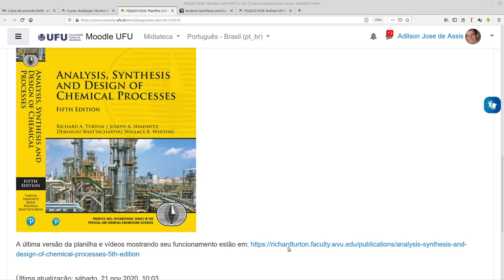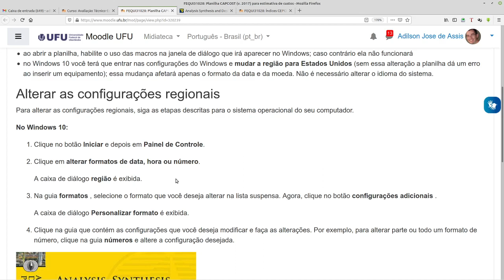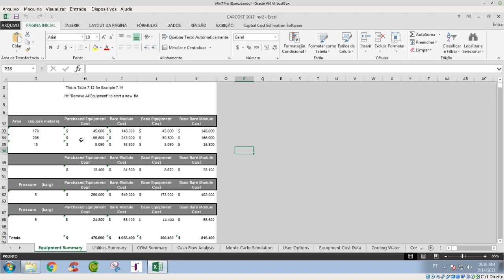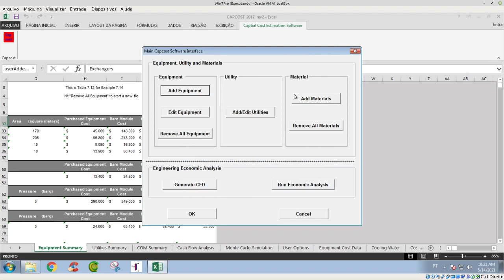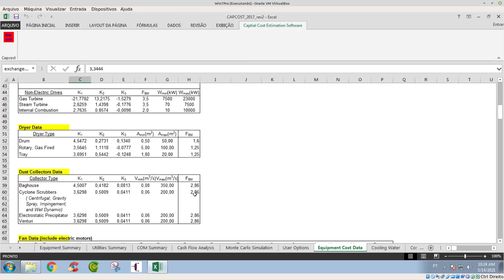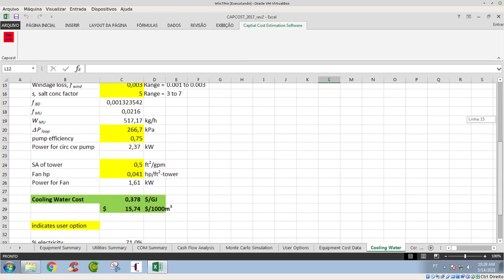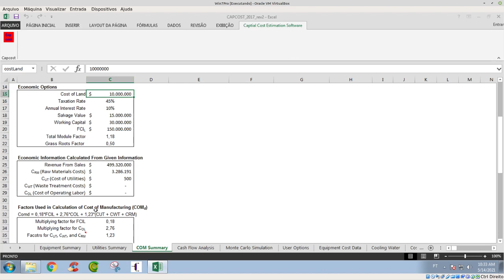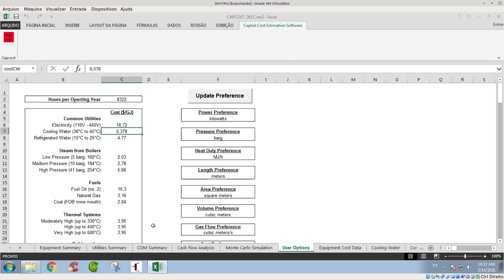Estimativa de custos - Apresentando a planilha CAPCOST - Turton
A planilha CAPCOST, que acompanha o livro Analysis, Synthesis, and Design of Chemical Processes do Turton et al., permite estimar custo FOB de equipamentos da indústria química além de todos os outros custos envolvidos e análise de rentabilidade de uma planta química ou processo (custo instalado, custo total do módulo, custo com utilidades, custos de manufatura, análise do fluxo de caixa e simulação de Monte-Carlo). A planilha pode ser baixada de sendo que para ela funcionar corretamente no Windows 10 deve-se alterar as configurações regionais; caso isso não seja feito ocorre um erro de macro ao adicionar um novo equipamento.

Para alterar as configurações regionais, siga as etapas descritas para o sistema operacional do seu computador.

No Windows 10:

    Clique no botão Iniciar e depois em Painel de Controle.

    Clique em alterar formatos de data, hora ou número.

    A caixa de diálogo região é exibida.

    Na guia formatos , selecione o formato que você deseja alterar na lista suspensa. Agora, clique no botão configurações adicionais .

    A caixa de diálogo Personalizar formato é exibida.

    Clique na guia que contém as configurações que você deseja modificar e faça as alterações. Por exemplo, para alterar parte ou todo um formato de número, clique na guia números e altere a configuração desejada.